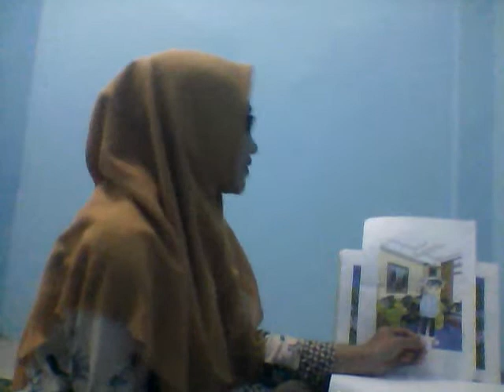love is about sincere. by Vira Nur Amalia.